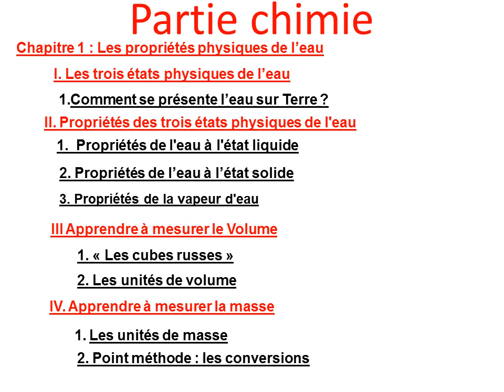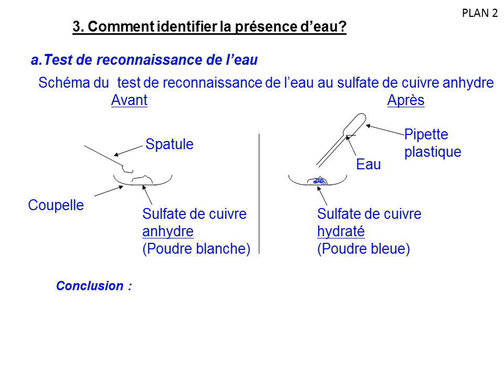cours cinq chimie 2014 2015